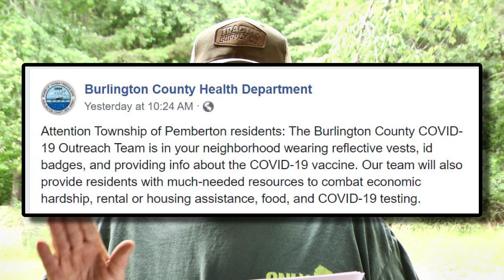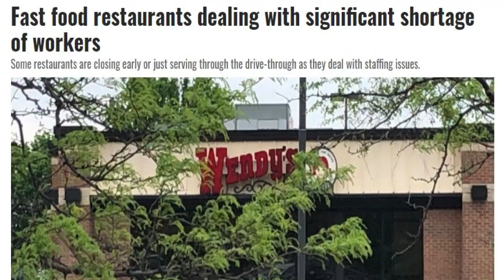Free Groceries! Door to door Checks for VAX Information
Saw this Covid Response in our area. door to door
Free groceries, and money help with vaccine